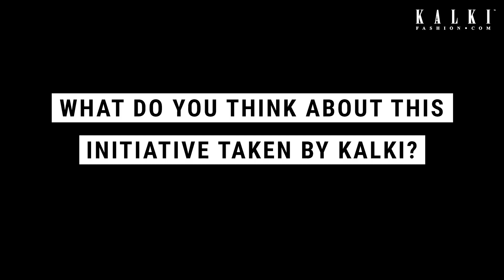KALKISurprise: ADAH SHARMA GIVES HER GRANNY A SUPER GLAM MAKEOVER| MOTHER'S DAY SPECIAL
With Mother’s day approaching soon, we want to honor all the Mothers who sacrifices their own comforts and happiness to give us a better life. And so the Bollywood diva Adah Sharma S Sharma and her super lively granny, that we all are fan of by now were invited to KALKI to be a part of an exciting venture.
Adah Sharma decided to give her cute granny a super glam makeover. Right from selecting an outfit for her grand-mom to getting her all dolled up with minimalistic makeup, letting her hair in a carefree way she made her feel like a princess. Watch to believe your eyes!